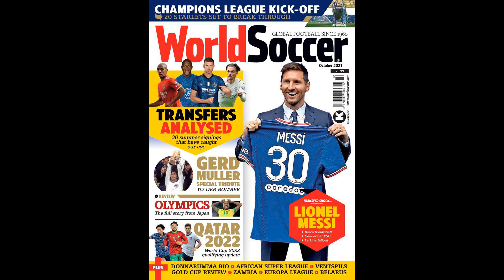James Rodriguez ‘joins Qatari club Al Rayyan’ after being frozen out at Everton and NEVER playi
James Rodriguez ‘joins Qatari club Al Rayyan’ after being frozen out at Everton and NEVER playing in front of fans